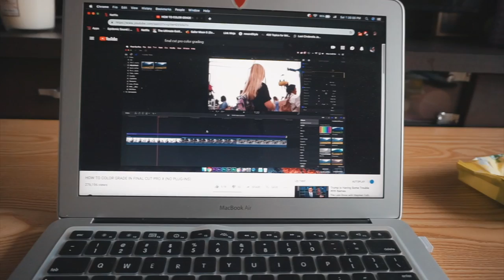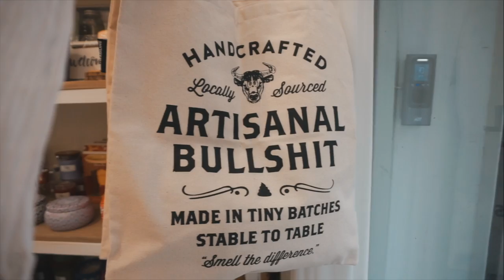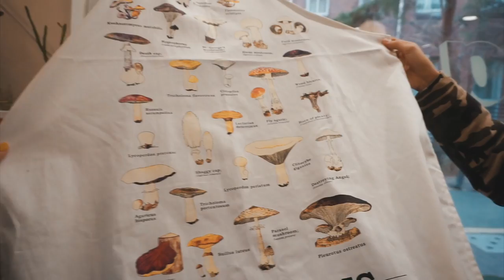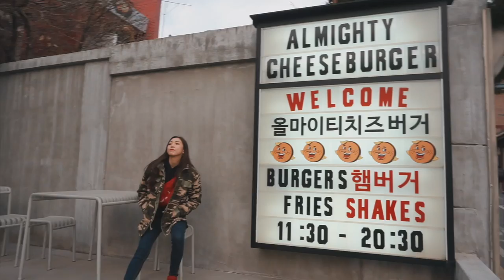Happy 6 years to Ladies’ Code!💜💜💜 | MARCH VLOG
2019 needs to slow down!! D:
March is officially over and it was a great month indeed!
Here to share some of my favorite moments of this past month with you guys. Enjoy! xx

❪ HAIR SALON ❫

LUMIO BEAUTY HOUSE :
서울 강남구 강남대로102길 38
38, Gangnam-daero 102-gil, Gangnam-gu, Seoul, Republic of Korea

❪ 🎵by ❫

✘ Mr. Chase - Dreamer